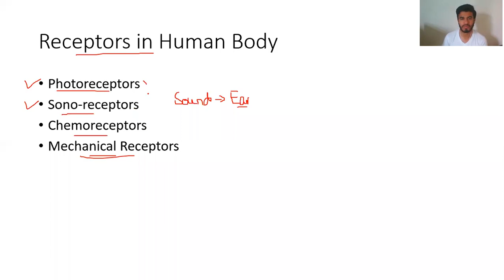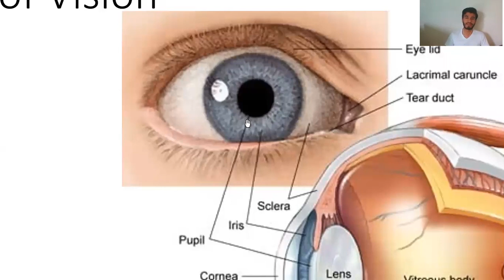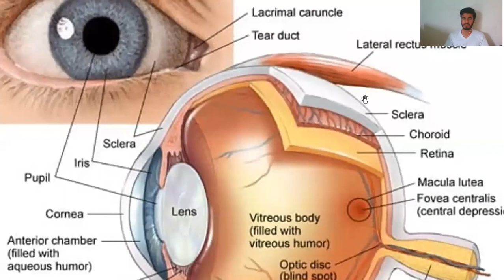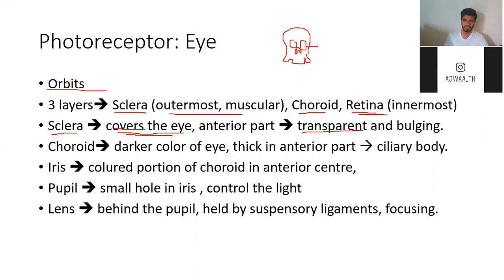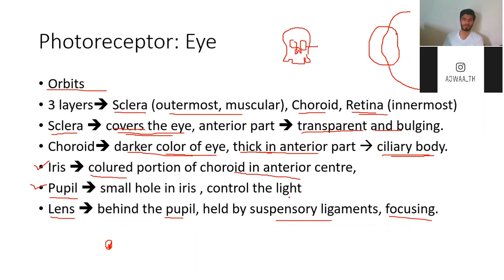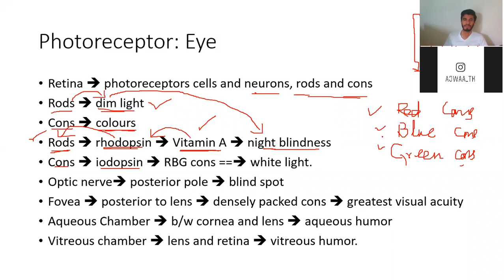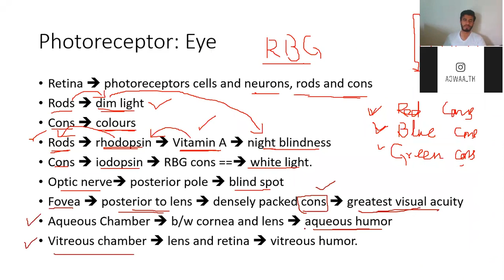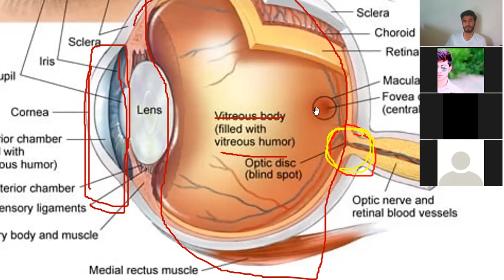3.4 Coordination and Control | Lecture 04 | Class 10th Biology by Muhammad Yousaf | Urdu Hindi